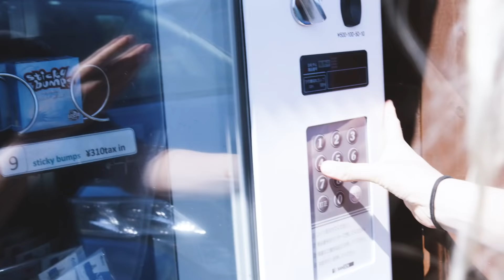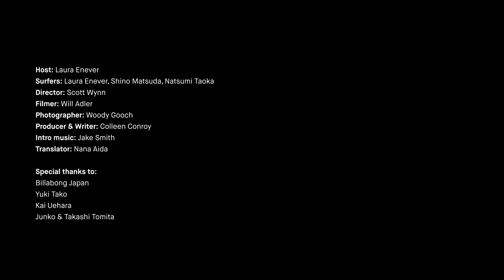Know The Feeling - Japan with Laura Enever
It all started with a feeling…

Real women, true stories—each part of our Know the Feeling journey has taken us on a deeper dive into the lives of female surfers from places where surfing serves as more than just a sport, but as a means of connecting to a larger community. Know the Feeling is about the people we meet who make everywhere feel like home—a sisterhood of the sea that continues to connect us all. It’s a love that we can count on, a sense of belonging we share through the sea. It’s not just joy we feel, but a comfort—one that is larger than language, beyond what we own or where we have been. When we’re in the water, we are all from here; we all know the feeling.

DIRECTOR: Scott Wynn @griimm_collective
VIDEOGRAPHER: Will Adler @willadlerphotographs
EDITOR: Scott Wynn @thscottwynn
PRODUCER: Colleen Conror @pigeonresearch
PHOTOGRAPHY: Woody Gooch @woodygphoto